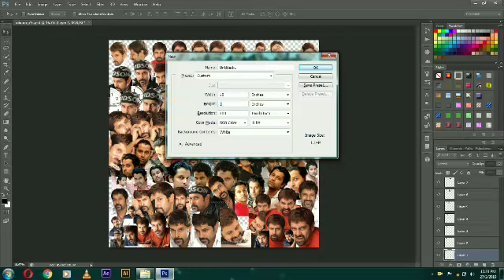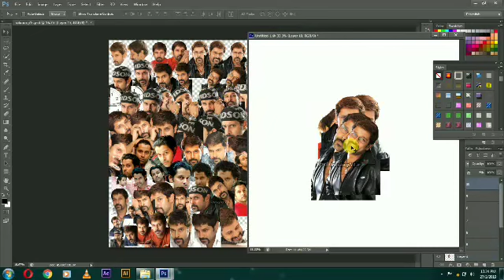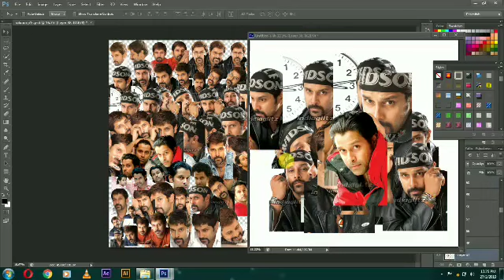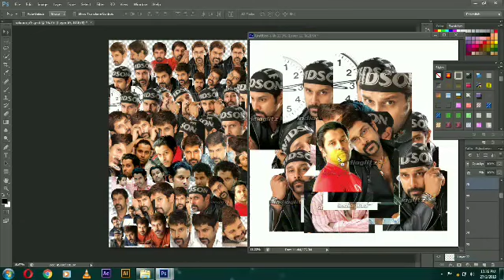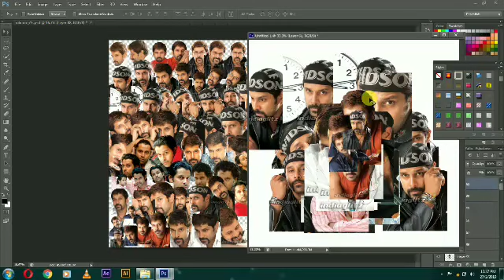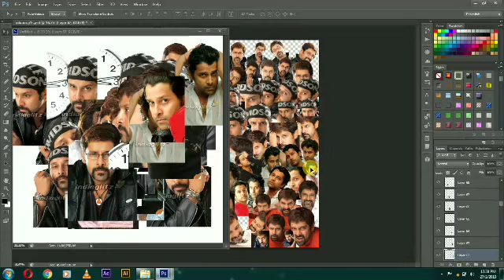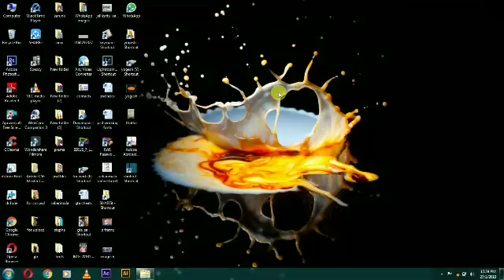Vikram PSD files part 1 by yogeesh designs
Hi friends . Thanks for supporting me. innum Vera Enna PSD file post pannalamnu comment pannunga.plz videova like pannunga